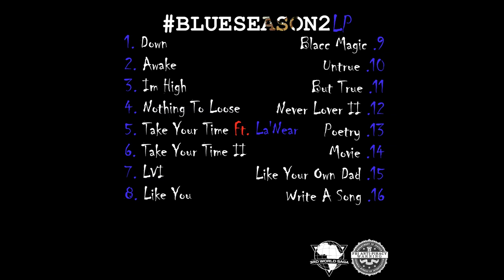R.3.D - Poetry (Official Audio)